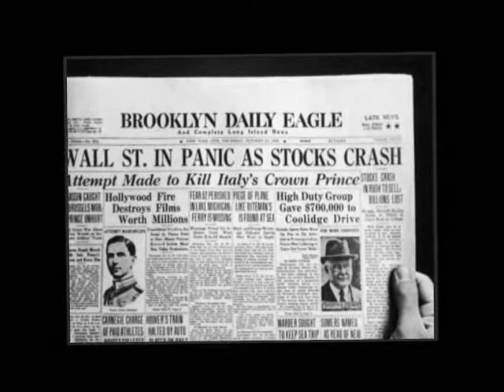B_B_KING.wmv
Riley B. King. "Lo maravilloso de aprender algo, es que nadie puede arrebatárnoslo."
(Ben Riley King; Indianola, EE UU, 1925) Dotado de una voz potente y de una personalísima técnica interpretativa, King fue el espejo donde se miraron los bluesmen más eminentes de las nuevas generaciones, como Albert King o Eric Clapton.